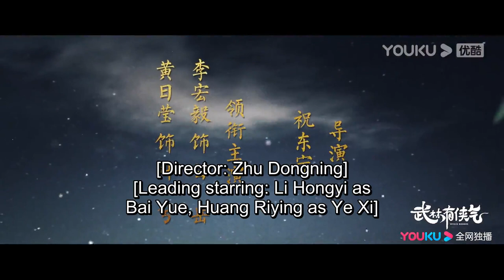Premiere on 29 January. The romance between Li Hongyi and Huang Ziying starts | Wulin Heroes | YOUKU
Welcome to download YOUKU international APP to stream "Wulin Heroes" anywhere with multi subtitles.

[Wulin Heroes 武林有侠气] Ye Xi, a kindhearted woman determined to become a martial arts hero, had fantasies about the martial arts world and true love when she first entered this world. She kept fighting for the weak against the strong, yet she didn't know that human beings could be evil and was repeatedly exploited, cheated and betrayed. She was even betrayed by the "kind martial arts master" who she had thought she could rely on. Her reputation was ruined and someone attempted to murder her for a few times. However, despite those heavy setbacks, Ye Xi remained true to her original aspiration and believed that good would always prevail over evil. She tried her best to reveal the truth and clear her name. During this time, Bai Yue, a miracle-working doctor saved her many times and was always by her side. Ye Xi also grew up, became stronger and more confident and learned what real love and martial arts spirit truly are. With Bai Yue's help, Ye Xi wiped out the evil people who framed her and became a true hero.

★Starring: Li Hongyi/Huang Riying/Zhu Zanjin/Qi Peixin/Zhang Xinyan/Li Xingchen/Wang Xinqiao/Jiang Peng/Sun Hao
★22 Episodes